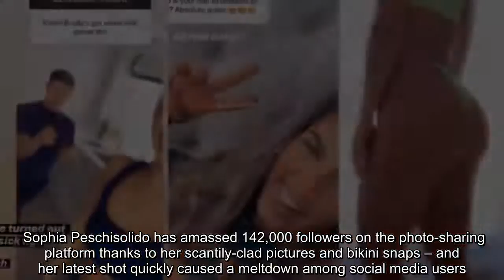Karren Brady's daughter wows in microscopic bikini for red-hot Instagram display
The Apprentice star Karren Brady’s stunning daughter was dreaming about a sunny getaway as she posted a throwback snap on the Instagram.   Sophia Peschisolido has amassed 142,000 followers on the photo-sharing platform thanks to her scantily-clad pictures and bikini snaps – and her latest shot quickly caused a meltdown among social media users.  Taking to her Instagram story, the 24-year-old Londoner was longing to be topping up her tan on the beach as she uploaded a scorching throwback bikini snap.  Reclining on a sun lounger, the beauty poured her gym-honed physique into a devilishly skimpy blue two-piece.    Pouting up a storm for the camera lens, she made sure her toned abs were the star of the show as her high-cut briefs sat above her hips.  Meanwhile, she squeezed her chest into a push-up bikini top that flashed a serious glimpse of plunging cleavage.  Looking like a red-hot vixen, the beauty sent pulses racing thanks to her scorching display.    Laying herself bare in the snap, she opted against makeup and let her flowing brunette tresses gently cascade over her shoulders.  Sophia is signed to influencer business The Blogger Agent and has bagged a number of collaborations with clothing giants including the likes of PrettyLittleThing.  The blogger became well known on the West London party circuit pre-lockdown, and has made sure she has kept her fans updated with her quarantine escapades in a selection of posts.   And an insider recently claimed to the MailOnline, the natural stunner is raking it in thanks to her Instagram snaps.  Sources close to her say that the model, who was educated at the £15,000-a-year Solihull School and Nottingham University, is paid up to £10,000 for some of her fashionable posts.